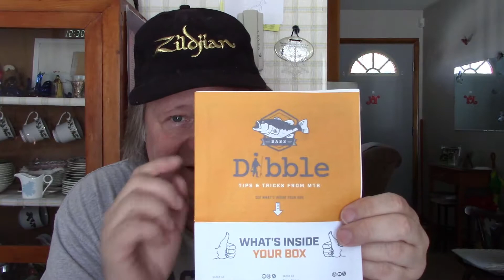Bitter sweet Mystery Tackle Box unboxing.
The first MTB unboxing of the season.
A little late, but better late then never.